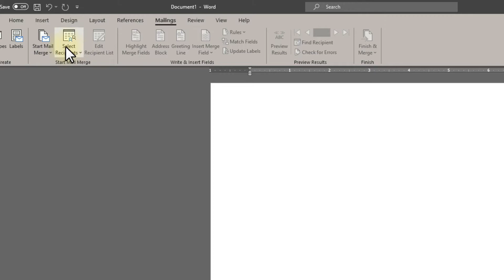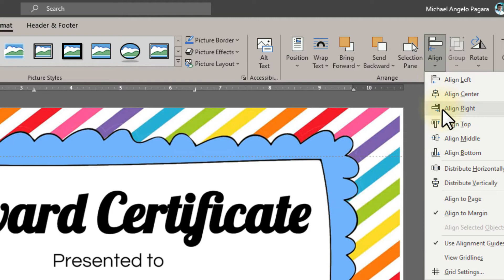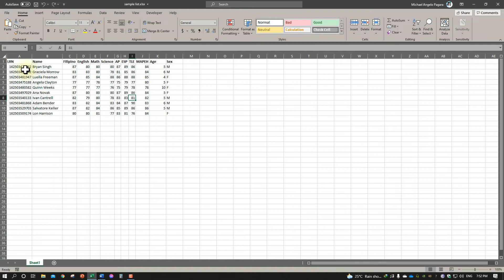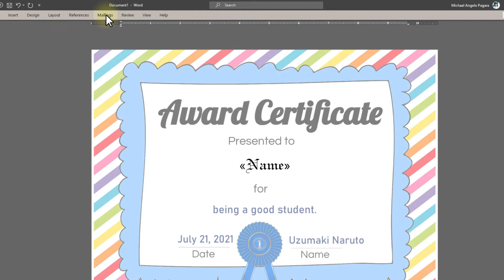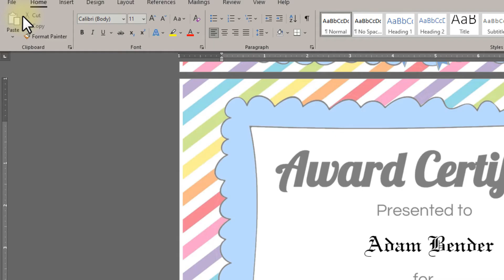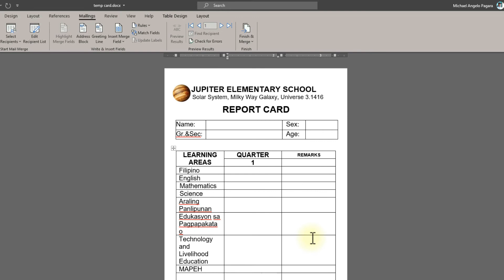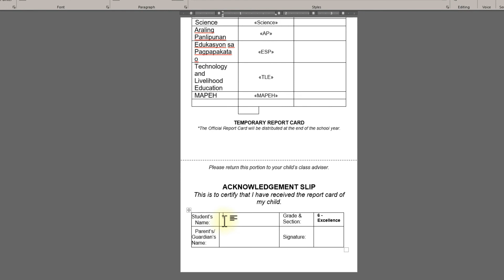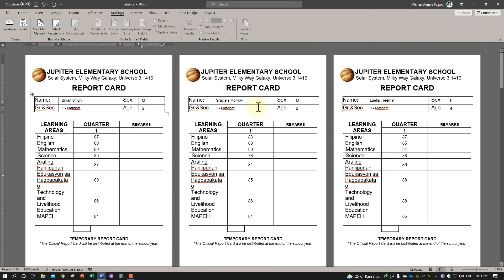Paano magprint ng certificates the right way gamit ang MS Word?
Paano gumamit ng MS Word Mailings sa pagprint ng certificate at temporary report card?
Hello! Turo ko sayo kung paano gamitin ang Microsoft Word mailings sa pagprint ng certificate at temporary report card.